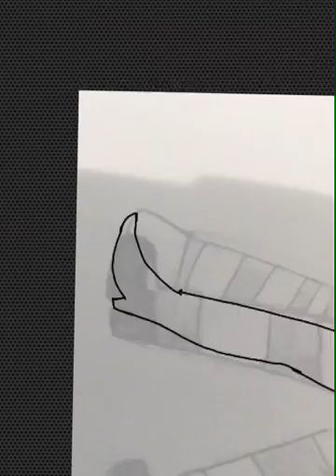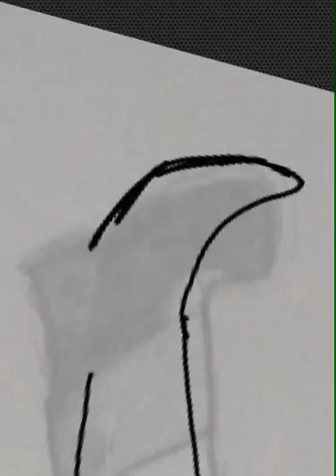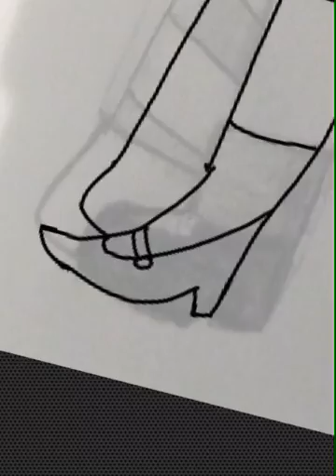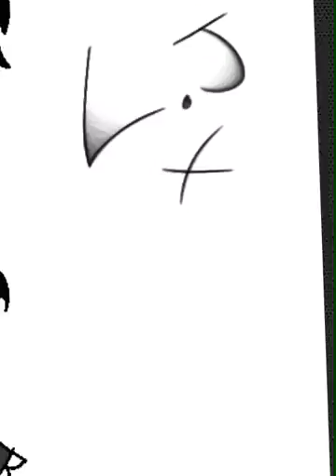Laughing jack X laughing Jill speedpaint